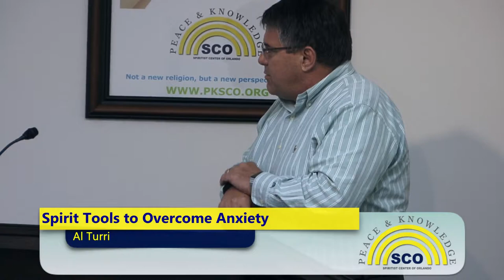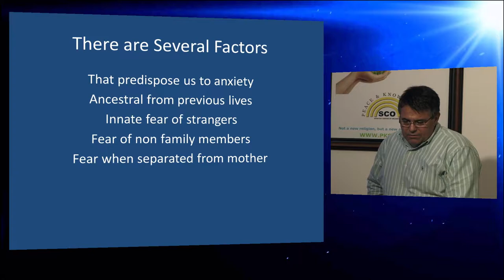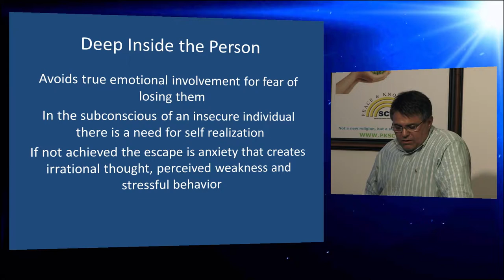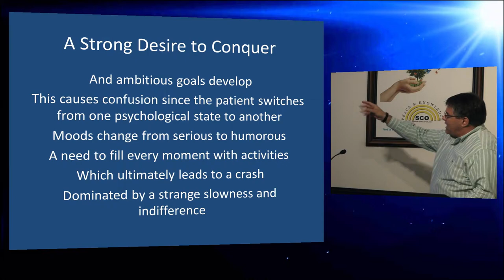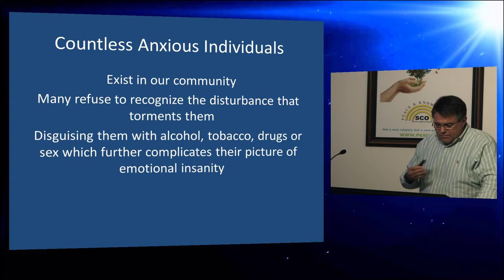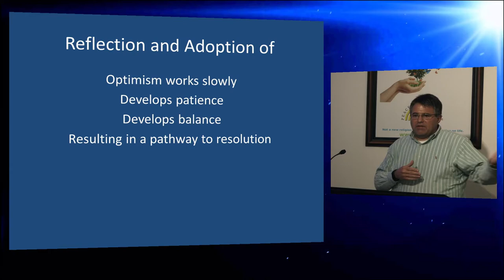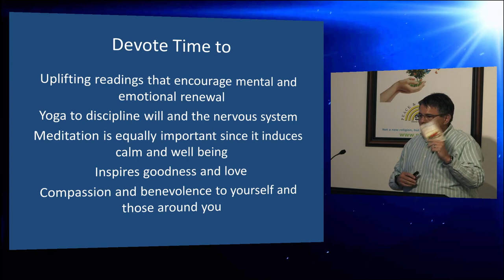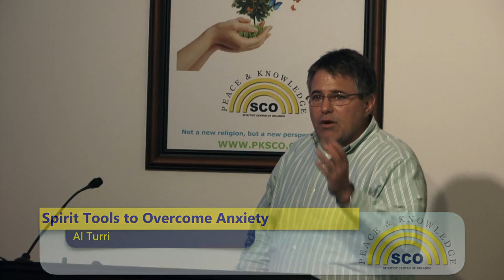Al Turri - Spiritist Tools to Overcome Anxiety